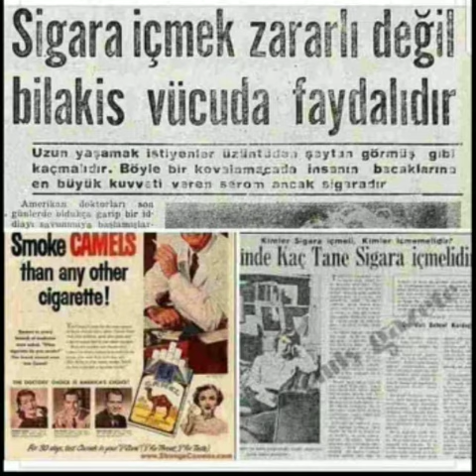ANA AKIM MEDYANIN ETKİSİ ...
Ana akım medya, bir şeye inandırmak.